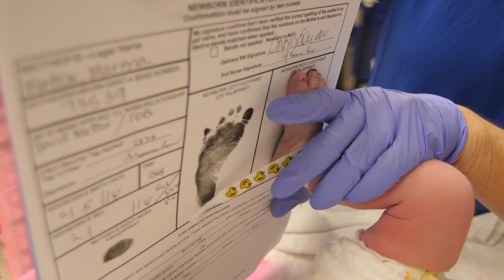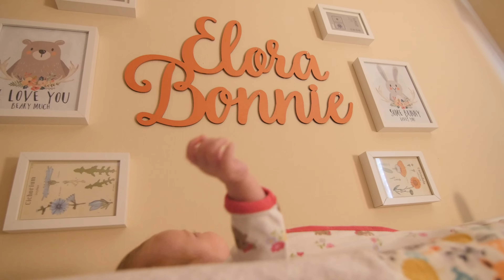Suzanne's First Mother's Day